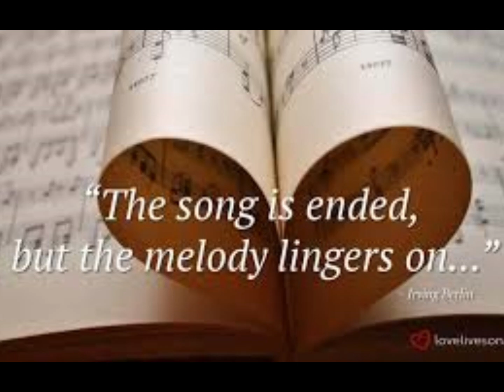Tribute Presentation for Silvestre M. Balcita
Silvestre M. Balcita